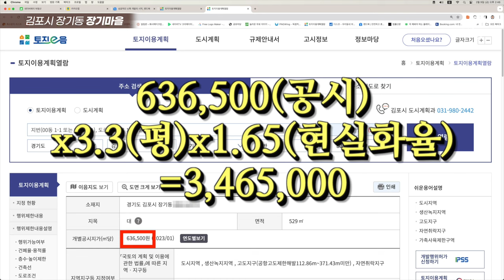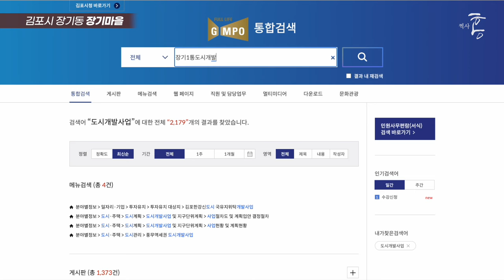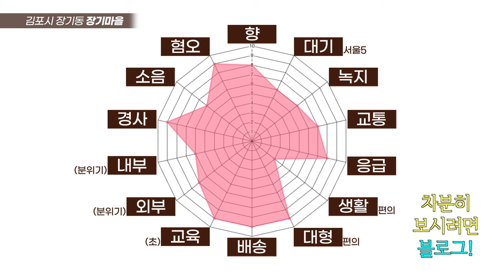'왜 여길 이제 봤지?' 등잔 밑이 어두웠다 (마을답사 142)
주소: 김포시 장기동 (장기마을회관)